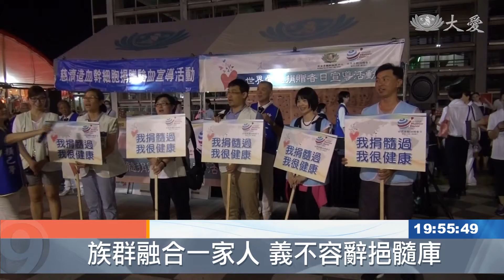濃於血的愛 新住民建檔配對成功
彰化溪湖鎮有一位環保志工，武氏懷，她是越南籍的新住民，嫁到台灣15年，原本是來台灣當看護的她，相當有愛心和耐心，結婚之後，她加入環保志工的行列，參加不少驗血建檔活動，自己也想挽袖救人，所以參加了建檔，經過了七年，最近配對成功，能有機會幫助陌生的有緣人，讓她相當開心，也要祝福受贈者早日康復。